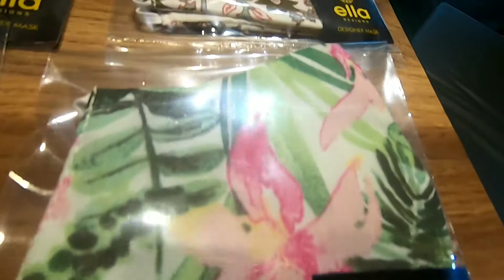ഞങ്ങളും തുടങ്ങി മാസ്ക് ഉണ്ടാക്കാൻ | Fabric Mask Production | Mask stitching ideas | Vlog | 21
ഞങ്ങളും തുടങ്ങി മാസ്ക് ഉണ്ടാക്കാൻ

Fabric Mask Production from our shop ella designs , Cotton Mask , Bridal Mask

Mic Used
Go Pro Cam